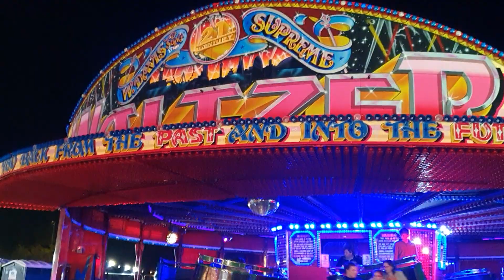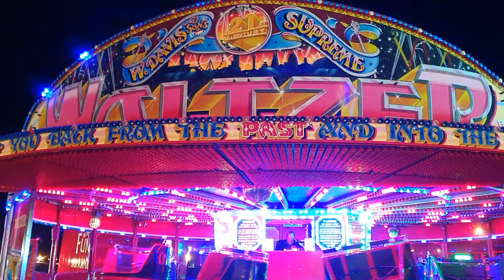Davis's Supreme Waltzer Charles Cole's Spook Event Bursledon 2023 ⚠️ Strobe Lighting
W.Davis & Sons Supreme Waltzer
20th October 2023.

Off ride video